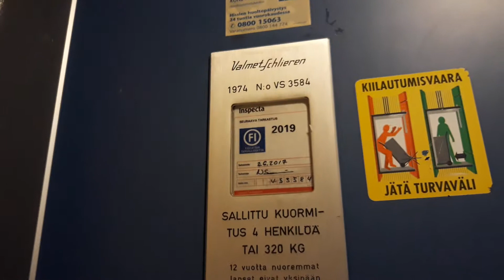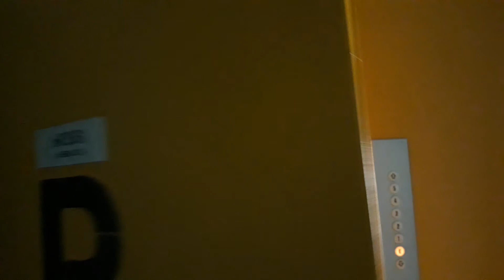Amazing 1974 ValmetSchlieren Traction Elevator at Pelimannintie 20G, Kannelmäki, Helsinki, Finland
Location: Pelimannintie 20G, Kannelmäki, Helsinki, Finland
Brand: ValmetSchlieren
Year installed: 1974
Year modernized: -
Serial number: VS 3584
Type: Traction
Floors: 6 (K, 1, 2, 3, 4, 5)
Fixtures: Schlieren
Capacity: 4 persons or 320 kg
Filmed: 5.4.2019